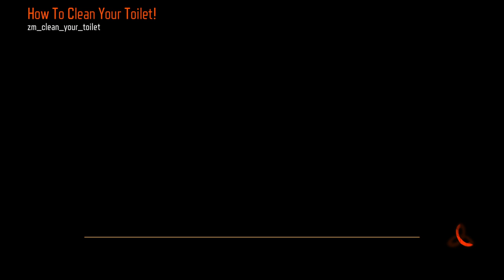How To Clean Zombie Goop Off Your Toilet! Black Ops 3 Custom Zombies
►Be sure to drop and give The Goob a follow. We will posting videos together on this Channel until he gets his feet wet!! 👍

►If you enjoyed this content and want to leave a Donation you can do so by going